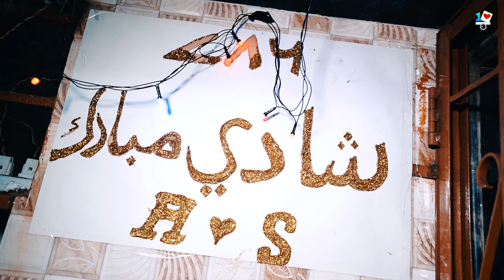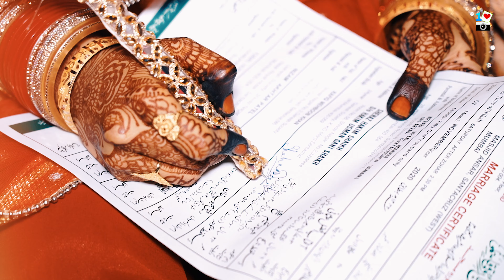Shehnaj & Aftab || Cinematic Wedding Highlight || WeddingVideos 2020 || Manish.R.Dabhi || 4kVideo's